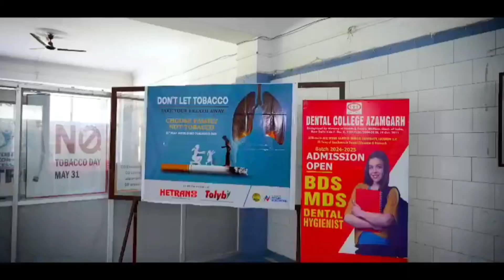Is Dental College easy?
The Surprising Truth About Dental School
Is BDS really easy? Everyone says it's a chill course, but here’s the reality no one warned me about from carving teeth out of wax blocks, to messy plaster work, stressful viva exams, and the struggle of micromotors. 😮‍💨

In this video, I’m sharing the real journey of being a BDS student  especially for all the NEET aspirants who might be considering dentistry. This is what BDS life looks like behind the scenes. Watch till the end because… it’s not all stress. There’s fun, friends, and moments that remind you why you started. 🦷💕

0:00 – Is BDS easy?
0:51 – Wax carving chaos
1:30 – Plaster + die  mess begins
2:13 – Micromotor struggles
3:40 – Practicals & viva pressure
4:50 – Theory exam reality
6:00 – 💬 A quick shoutout to something that will help u!
7:44 – Friends, labs & bonding, fun
8:25 – I’ll be a dentist one day
8:42 – A note for NEET aspirants ❤️

📌 Whether you’re confused about MBBS vs BDS, or wondering if dentistry is for you  this video is a must-watch.

🏛️ Dental College Azamgarh
📍Located in Azamgarh, Uttar Pradesh
📚 20+ years of excellence in BDS education
🧪 Equipped labs, clinical exposure, experienced faculty
✅ Affordable fees ( 9lac only), DCI-recognized, NEET-based admission
🏥 Own dental hospital with OPD for hands-on practice
🎯 Admissions Open for BDS. Apply Now!